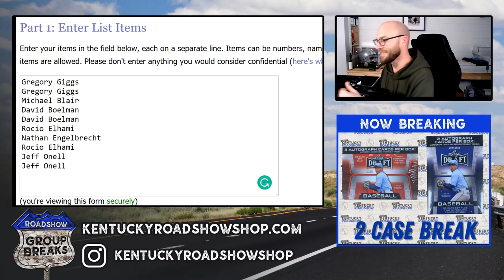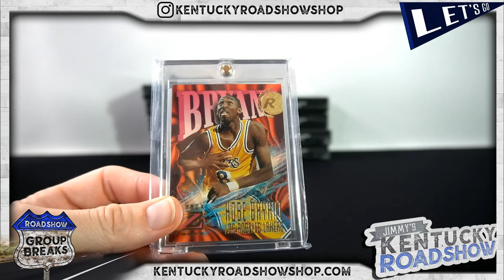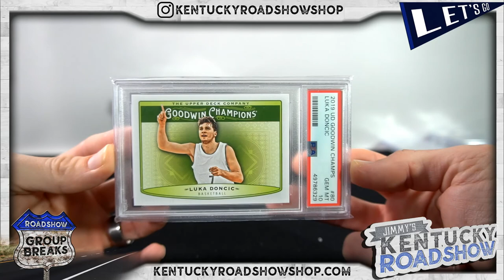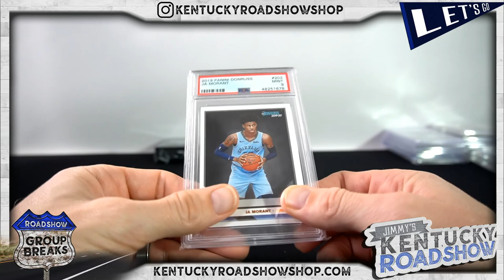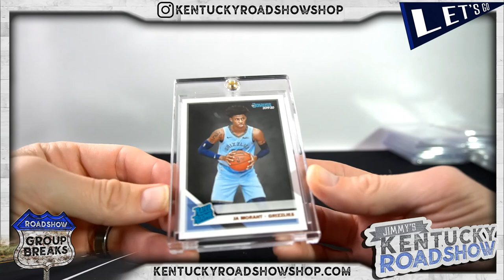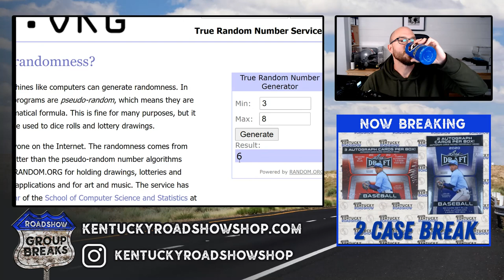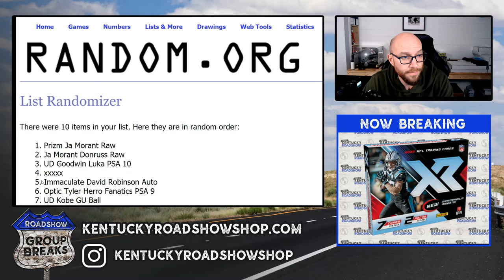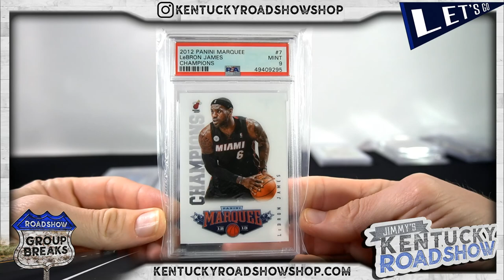2020 Super Break 2324 Basketball 3 Time Edition - 10 Box Case Break #2